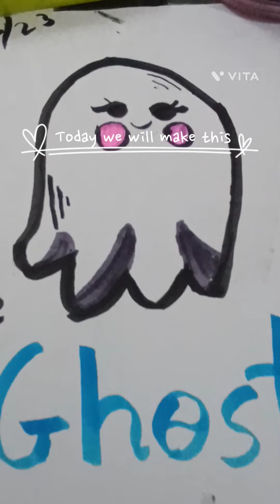How to draw a cute ghost :)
Tutorial on how to draw a ghost